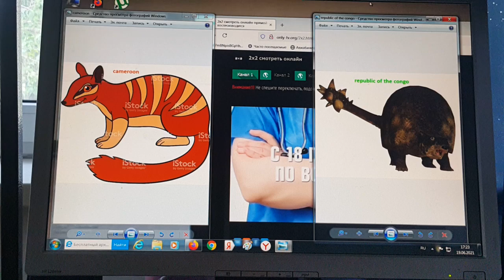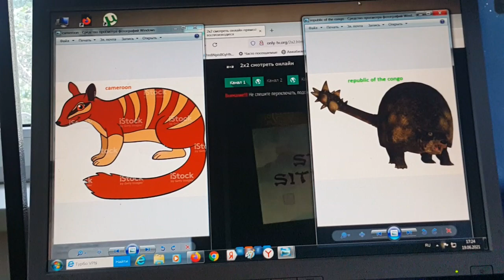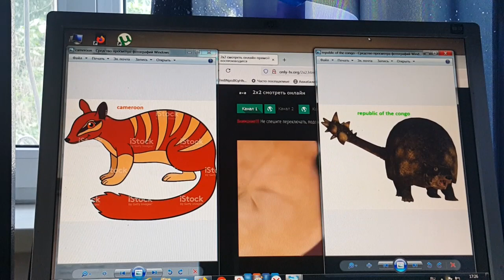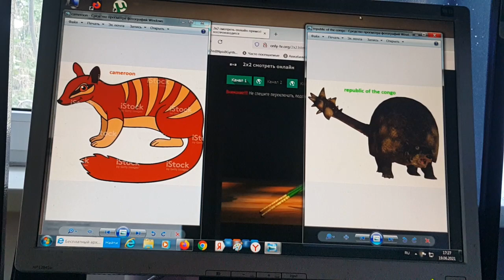ANIMAL WORLD CAMEROON REPUBLIC OF THE CONGO